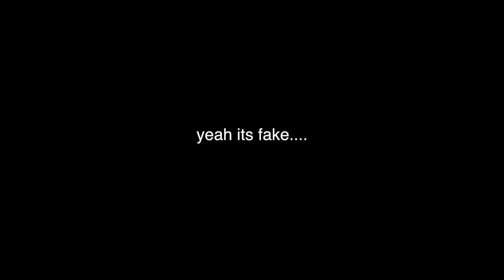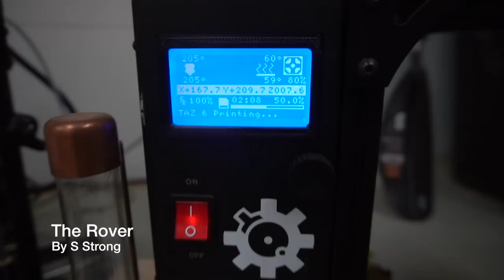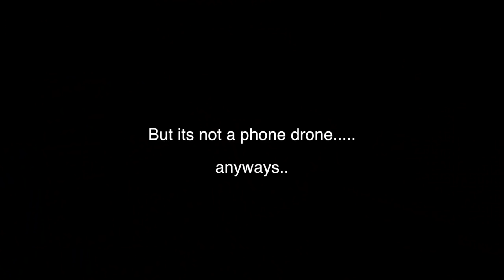MAKING a REAL Flying Phone! (w/ Mark Rober)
Join my Vikings clan under my nickname: d333z nuts

Here's some stuff I use in most of my videos:
3D Printers:

Peter Sripol
PMB328
3195 Dayton Xenia RD STE 900